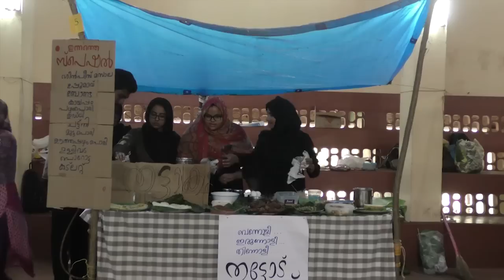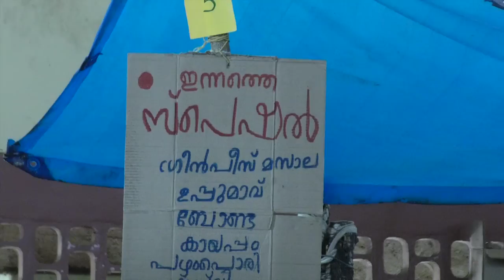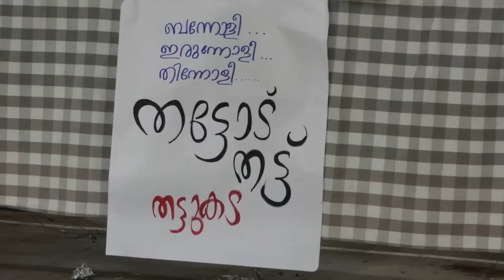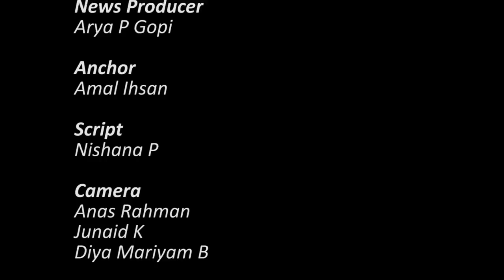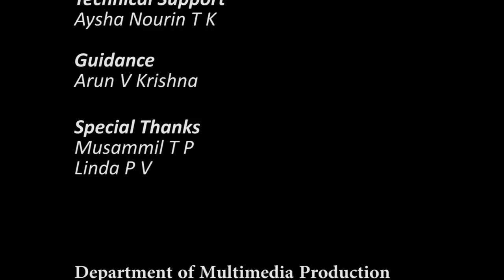Sulaimani 2K17- a video report by dept of Multimedia Farook College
Sulaimani 2K17, is an inter-departmental Foodfest organised  by  Student's Union 2016-17 of Farook College on 09th January 2017 at Kunhalimarakkar Indoor Stadium.